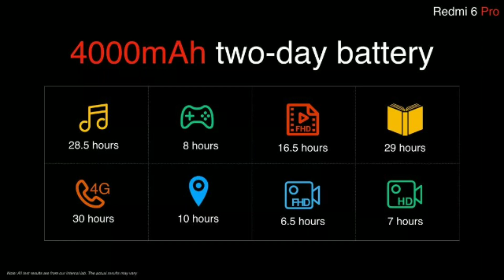Top 5 reason not to buy redmi 6 pro || don't waste your money !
in this video i will tell you top 5 reason not to buy redmi 6 pro Smartphone in india 2018.